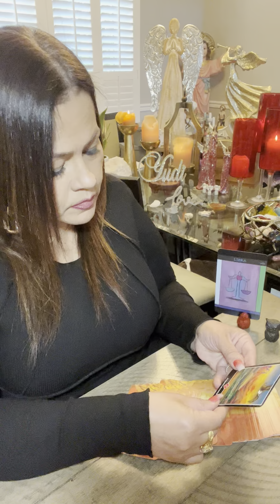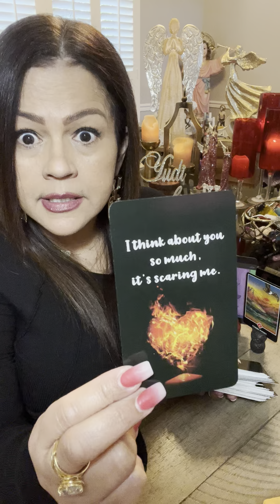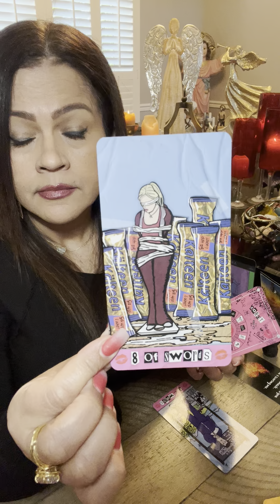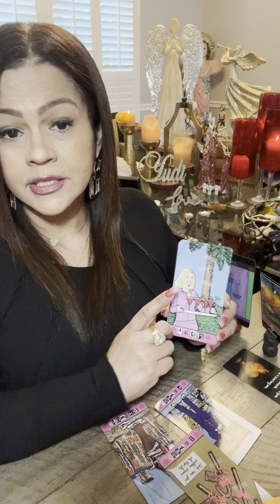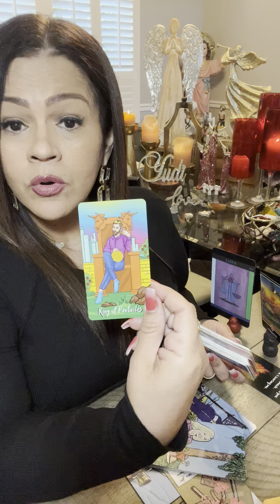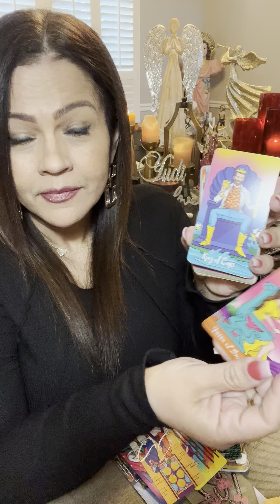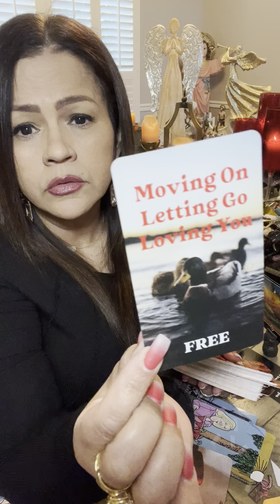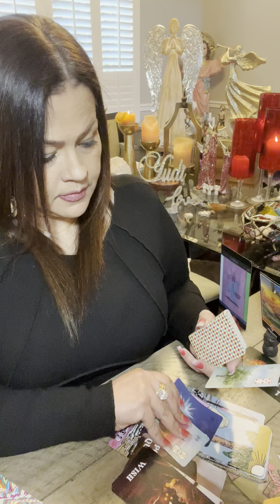LIBRA AVANCES QUE TRAEN DUDAS🤔UNA PROPUESTA😌UN DESEO QUE SE CUMPLE 🎉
❤️ Hoy te invito a ver tu horoscopo para el signo LIBRA